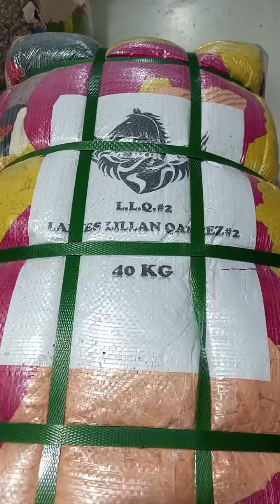لیڈیز لیلن قمیض#2 (40 کلو) بنڈل قیمت:8500 رابطہ 03456073705